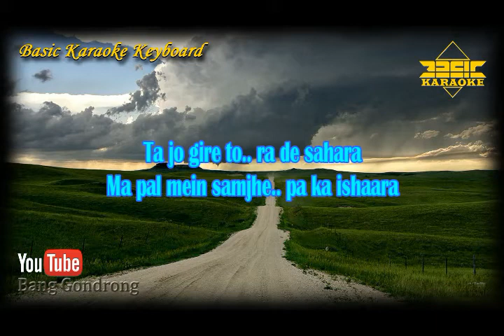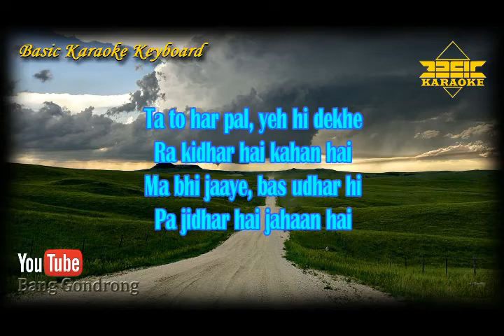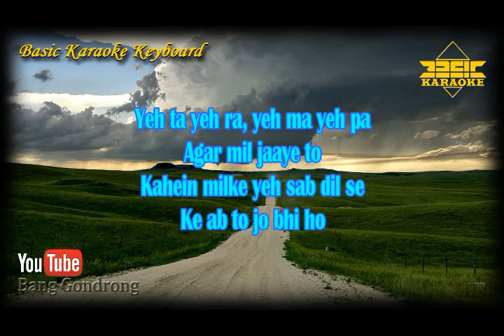Ta Ra Rum Pum OST Ta Ra Rum Pum (Karaoke/Lyrics/No Vocal) | Version BKK_KN7000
~ This Version is not the Original Version, and is not performed by Ta Ra Rum Pum OST Ta Ra Rum Pum

Content Lisensi :
TSeries Publishing, LatinAutorPerf, UMPG Publishing, LatinAutor, Saregama Publishing, Sony ATV Publishing
And Hexacorp (music publishing)